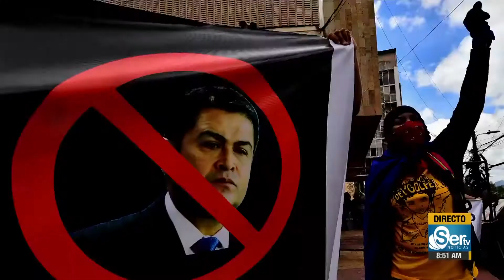Internacionales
Internacionales del 7 de agosto de 2019